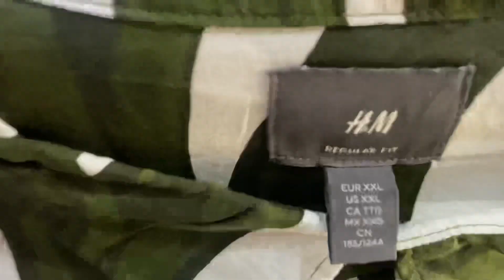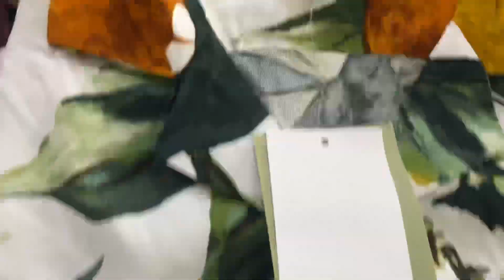New summer half sleeves shirt (part-2)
Mafia Munde Fashion Hub
(Near Mansa ram hospital, Nangloi, New Delhi)
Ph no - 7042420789